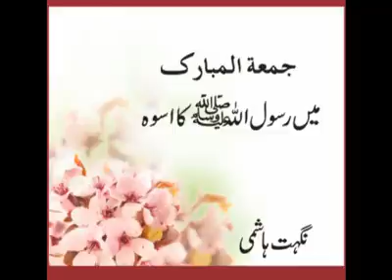Jumma mubarak main Hazrat Muhammad S.A.W ka Uswah